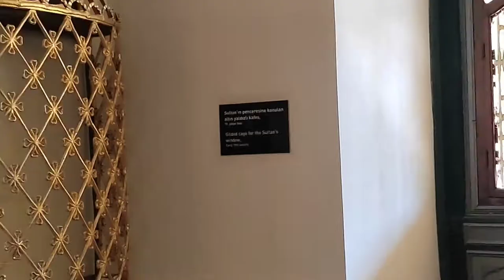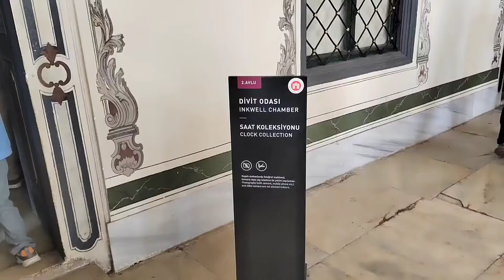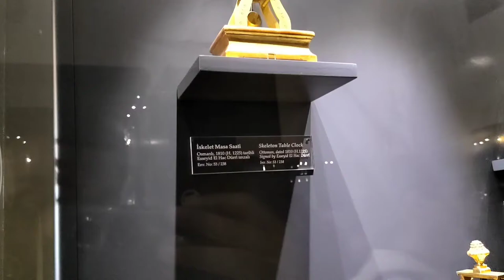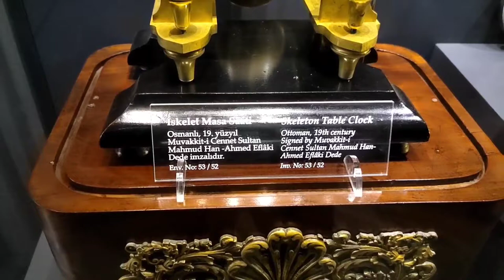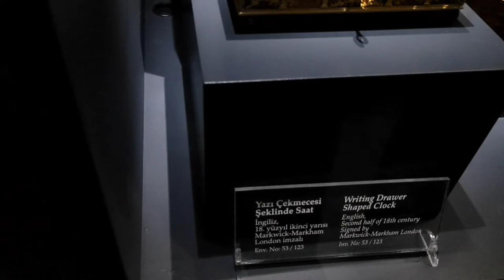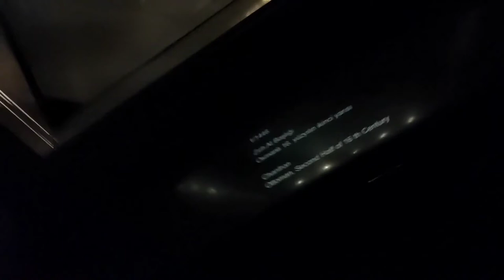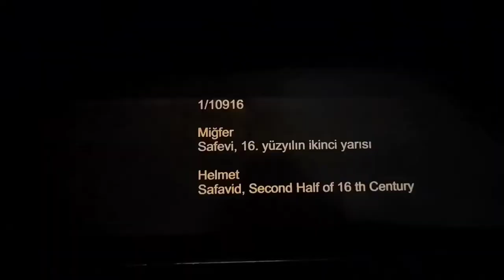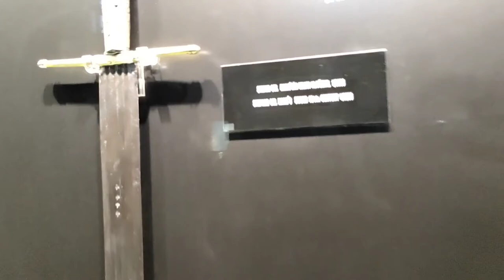Topkapi Palace Museum - Othman Empire - Turkey vlog - Pakistani in Turkey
Hi,

In this video i will share travel vlog related to beautiful Topkapi Palace in Turkey.

Mohammad Ayaz
Travel with Ayaz